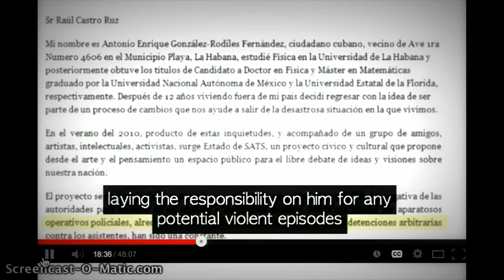CUBA'S REALITY how the REGIME OPERATES OPPRESSION (MINI CLIP)